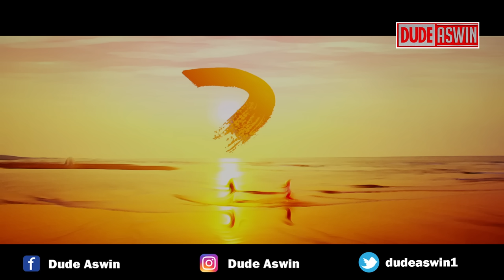Meiyazhagan Review | உண்மையாவே அழகன் தான் | Karthi | Aravind Swamy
DUDE ASWIN OFFICIAL YOUTUBE CHANNEL  FOR FUN & ENTERTAINMENT